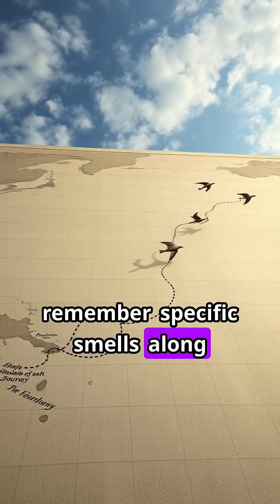🐦✈️ How Do Birds Navigate Thousands of Miles Without GPS? | Mind-Blowing Migration!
Ever wondered how birds travel thousands of miles without getting lost? 🌍✨ In this video, we uncover the incredible science behind bird migration—from magnetic senses to star navigation! 🧭🌠 Which fact surprised you the most? 👇